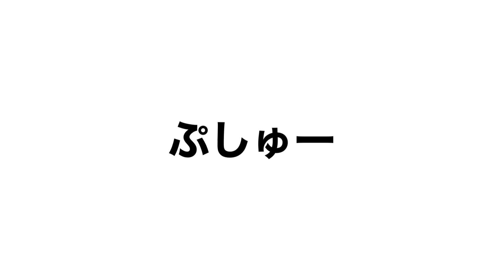生まれて初めて炭酸水を飲んでみた大型犬の反応がw英国ゴールデンレトリバー、ダルメシアン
数あるチャンネルから、このチャンネルに遊びに来て頂き本当にありがとうございます！

今回は、英国ゴールデンレトリバーのアース
ダルメシアンのマヒナ、元保護犬のプラウ
大型犬の３匹が炭酸水を飲んだ時の反応を
可愛いので
是非、最後まで見ていってくださいね😁

※炭酸水はワンちゃんが多少飲んでも害はありません

ダンデライオン
作詞/曲  ファジャルドッグ

GoProHERO8
GoProMAX

【コチラの動画もオススメ】